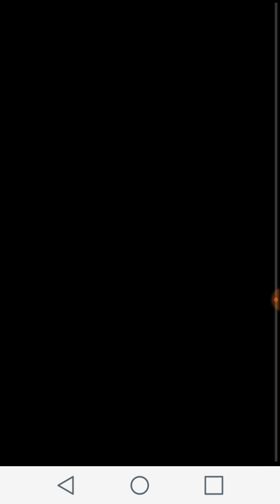JUEGOS. / casi me matan. PERO PUDE SIIIIJ